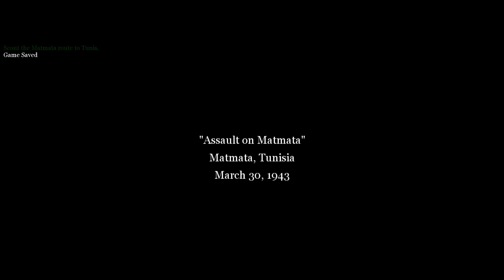Call Of Duty 2 Gameplay Part 16 - Assault on Matmata - Mission 16 (COD 2)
▶ About This Game:
Call of Duty 2 is a 2005 first-person shooter game developed by Infinity Ward and published by Activision. The game's single-player campaign is set during World War II, featuring missions from the perspectives of different Allied soldiers: a Soviet soldier on the Eastern Front, a British soldier in North Africa, and an American soldier during the Normandy invasion. The story is presented in a non-linear format, allowing players to choose the order in which they tackle the various campaigns. Major battles include the Battle of Stalingrad, the North African Campaign, and the Battle of Normandy. Call of Duty 2 is known for its enhanced graphics, improved AI, and more immersive gameplay compared to its predecessor. The game also features a robust multiplayer mode with various maps and game types.

Laptop Specs:
🟥 Intel® Core™ i5-11400H
🟧 GeForce RTX™ 3050 4GB